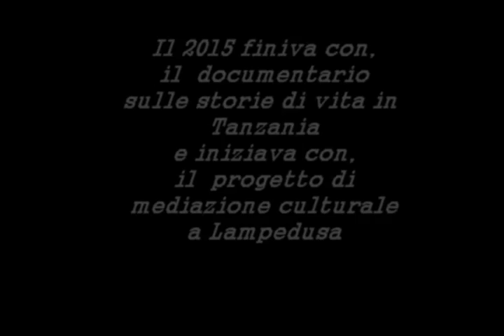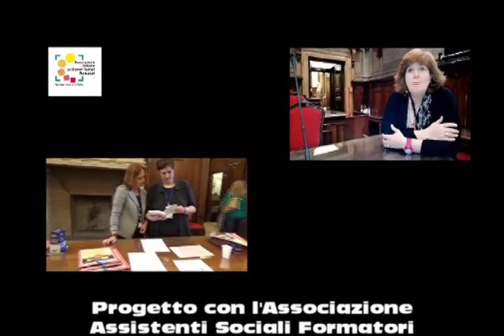Auguri di buon anno 2017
Cosa è stato per la webtvassistentisociali questo 2016?
in 365 giorni, quante cose si possono fare?13 progetti di produzione di audio video, dalla savana della Tanzania, per documentare le storie di vita che si sono incontrate con la Diocesi di Agrigento, passando per Lampedusa per un progetto video di mediazione culturale con i giovani, ad Amatrice lavorando insieme a telefono azzurro per i minori terremotati. E ancora l'incontro con Marisa Rodaro, per la Sosstos e l'anniversario dei 70 anni del voto alle donne, l'incontro con la Annamaria Campanini, Marilena Dellavalle, progetti di documentazione video realizzati con il Cnoas e il Croas Lazio. Gli incontri e le registrazioni per la ricostruzione della biografia di Carmen Pagani, da Franca Dente ad Elena Allegri, Marilena Cortigiani, Enrico Appetecchia; per poi partire in un rocabolesco viaggio in Sud America, che mai pensavi di poter riuscire ad organizzare, con le amiche Eva Tempesta e Silvia Rinaldi dove abbiamo incontrato il collega Valerio di Paola. E ancora il progetto con la Fondazione Labos, un video prodotto per un progetto a favore di persone diversamente abili,  la lezione sulla documentazione sociale svolta per la bbc business.
Devo ringraziare tantissime persone oltre al mio compagno Giancarlo (per la pazienza e il sostegno) Roberta di Rosa, Silvia Rinaldi, Eva Tempesta, Annamaria Campanini, Maria Stefani, Federico Basigli, Furio Panizzi, Giovanni Evangelista,
12 mesi in 3 minuti...